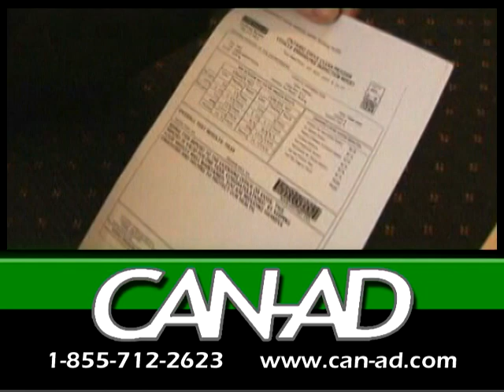Emissions Test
CAN - AD is:

A non-chemical fuel conditioner.
EPA Registered.
100% vegetable-based.
100% organic.
100% bio-degradable and completely non-toxic.
Derived from 100% renewable and sustainable sources.
Manufactured in a pharmaceutical quality facility in Canada ensuring true consistency.
A cleansing agent whose chemical structure is similar to an ordinary detergent. However; CAN -AD does not contain any chemical additives or petroleum additives.
Completely safe for ALL engines or other parts of the equipment both in the short and long term. • Completely safe for people. In fact, CAN- AD is so safe it can be shipped by air.
Completely dissolves in the fuel tank leaving no residuals. • Contains bound oxygen. Thanks to continuously cleaned injectors/nozzles and the supplied oxygen, a more complete combustion is achieved. This means that more power is extracted during combustion and that fewer carbon particles pass through. • This, in turn, means lower fuel consumption and fewer exhaust emissions.
CAN - AD cleans so efficiently that soot is released in the combustion chamber, as are bacterial-type contaminants in both the tank and fuel lines.
CAN - AD is easy to use. There are no special handling or storage worries. Simply add to your fuel tank when adding fuel. • CAN - AD has a shelf life of 2 years
GASOLINE (GREEN TABLETS)
DIESEL (WHITE TABLETS OR WAFERS)
FURNACE OIL ( BLUE TABLETS)